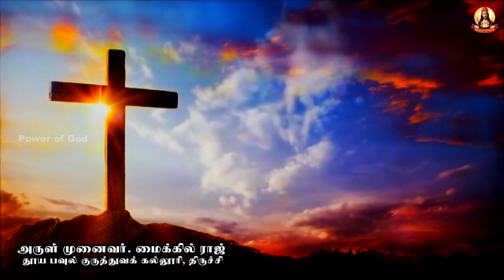🟢✠ இரவு மன்றாட்டு ✠ செவ்வாய் கிழமை 02 May NIGHT PRAYER TUESDAY